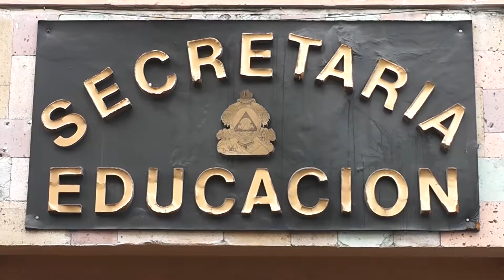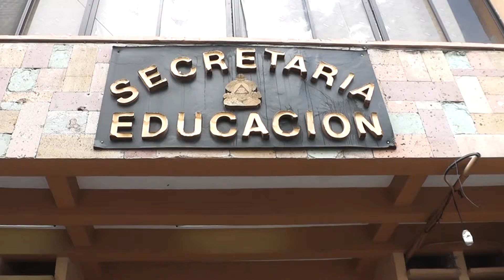ACCIÓN MUNDIAL DEL DERECHO A LA EDUCACIÓN